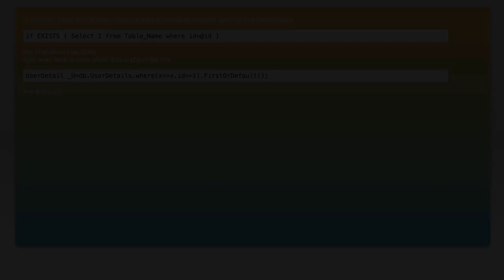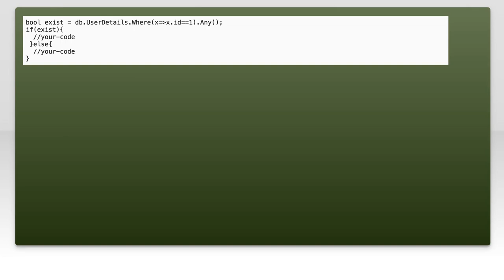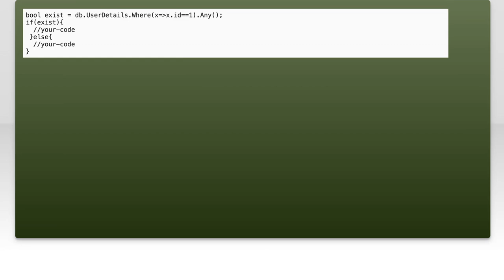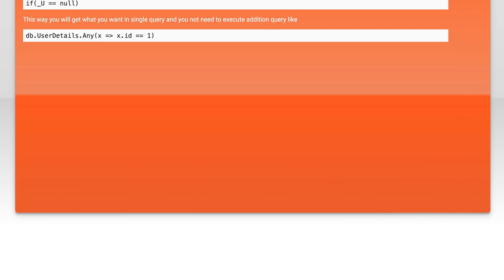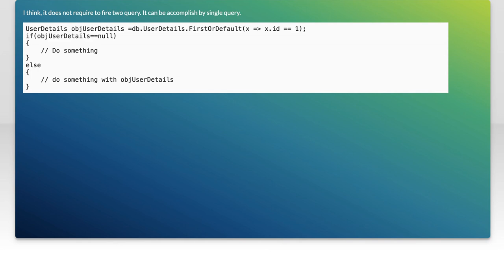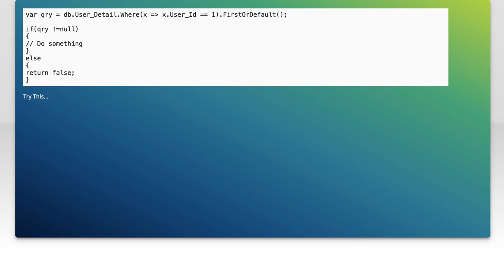Easiest way to check record is exist or not in Linq to Entity Query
sql: Easiest way to check record is exist or not in Linq to Entity Query

Related to: sql, asp.net, asp.net-mvc, linq